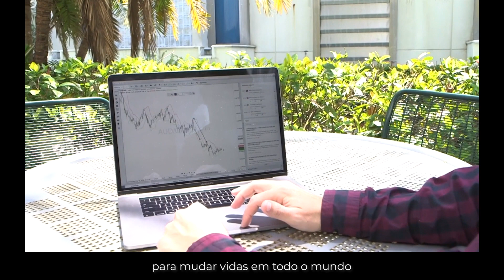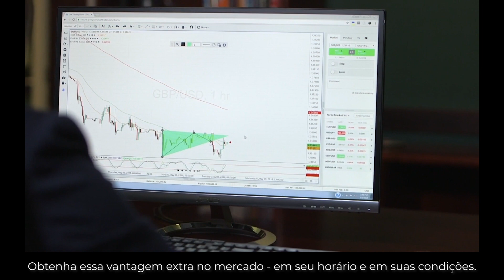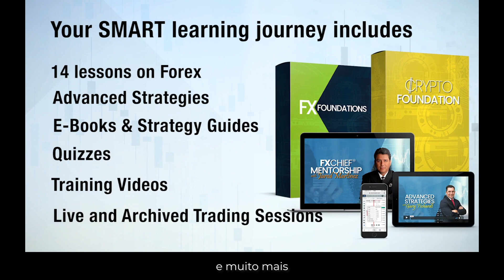Smart Market Academy (SMA) Video de 2 Minutos (Portuguese)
A Smart Market Academy (SMA) está empenhada em capacitá-lo com educação para aumentar a confiança em um ambiente de aprendizagem seguro e inovador.

A parceria exclusiva da ByDzyne é com a primeira, mais antiga e mais confiável organização de treinamento e tecnologia forex do mundo - Market Trader Institute (MTI®). O ‘Rolls Royce’ dos educadores forex online em todo o mundo, eles treinaram milhões de comerciantes nos últimos 25 anos.

É hora de se tornar SMART com SMA.

Isenção de Responsabilidade Sobre o Produto: O PRODUTO SMA, EM PARCERIA COM A MTI, FORNECE INFORMAÇÕES APENAS PARA FINS EDUCACIONAIS E NÃO SE DESTINA COMO CONSELHO DE INVESTIMENTO, NEM É ADEQUADO PARA SUAS CIRCUNSTÂNCIAS INDIVIDUAIS. APTO PARA TODOS OS INVESTIDORES. O alto grau de influência pode trabalhar a seu favor e também contra você. Antes de decidir investir, você deve considerar cuidadosamente seus objetivos de investimento, nível de experiência e apetite pelo risco. Existe a possibilidade de você perder parte ou a totalidade de seu investimento inicial e não deve investir dinheiro que não possa perder. Você deve buscar aconselhamento de um consultor financeiro independente. Nada aqui contido ou oferecido pela SMA e MTI é uma oferta de compra ou venda de futuros, ações, opções ou qualquer outro instrumento financeiro. SMA e MTI não são consultores de comércio de commodities ou consultores financeiros ou jurídicos de QUALQUER TIPO. A SMA e a MTI não administram dinheiro, oferecem aconselhamento personalizado ou de outra forma dirigem negociações ou negociações em seu nome. A SMA e a MTI não são responsáveis ​​por quaisquer perdas incorridas como resultado da negociação. Declarações sobre resultados, sementes, receitas, ganhos ou perdas não são uma garantia expressa ou implícita de QUALQUER TIPO. Seus resultados individuais relacionados a essas declarações e negociações em geral podem variar. As informações apresentadas neste documento são apenas para fins de comentário geral do mercado da perspectiva de um analista individual. Todas as informações são fornecidas COMO ESTÃO, sem representação, precaução ou garantia. A SMA e a MTI isentam-se expressamente de qualquer responsabilidade associada à confiança nas informações fornecidas.
Para se manter atualizado com os anúncios, notícias e eventos atuais da ByDzyne ™, certifique-se de curtir, seguir, assinar e compartilhar todas as nossas mídias sociais e plataformas de site:

UnitedByDzyne.com